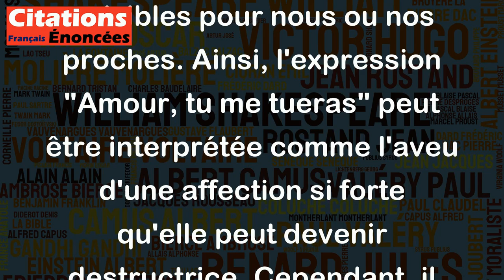Amour, tu me tueras. - Jacques Dutronc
Cette citation de Jacques Dutronc renvoie à l'idée que l'amour peut être à la fois une source de bonheur et de souffrance. L'amour intense et passionné peut parfois nous conduire à des comportements extrêmes, qui peuvent être nuisibles pour nous ou nos proches. Ainsi, l'expression "Amour, tu me tueras" peut être interprétée comme l'aveu d'une affection si forte qu'elle peut devenir destructrice. Cependant, il est important de noter que cette citation peut également être interprétée de différentes manières selon les expériences et les interprétations de chacun.